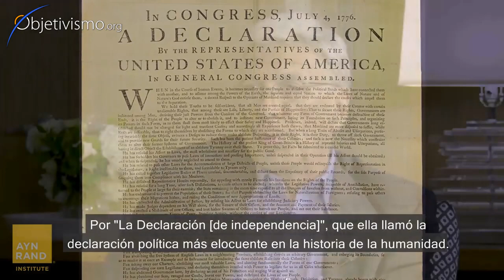Ayn Rand y las ideas revolucionarias de los Padres Fundadores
En esta entrevista Harry Binswanger habla sobre Ayn Rand y las ideas revolucionarias de los Padres Fundadores.